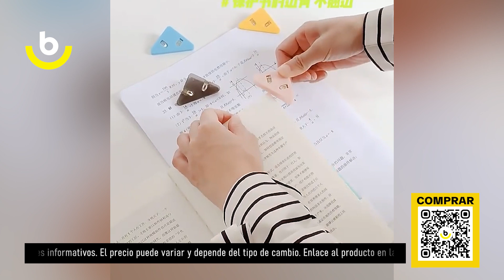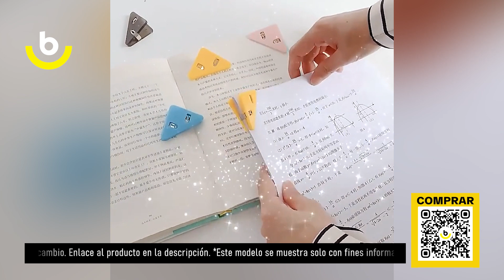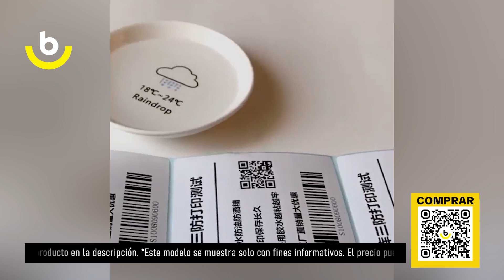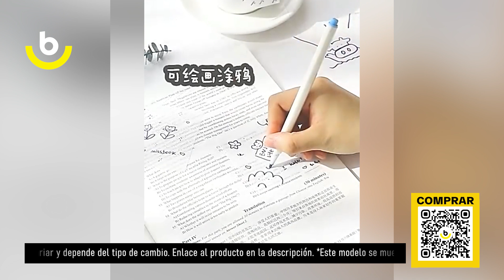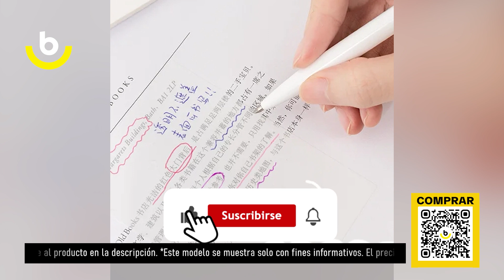TOP-5 productos para la oficina de AliExpress. Los mejores artículos y productos de China.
Solicitar un dispensador TOP-5 productos para la oficina :

nsignia transparente con correa de colores
Clips de papel de esquina de colores
Etiquetas térmicas para impresora
Conjunto de marcadores de pizarra
Notas adhesivas a prueba de agua

Nuestras listas de reproducción:

1. TOP Productos para hombres de Aliexpress. Compre productos interesantes a precios de ganga de proveedores confiables
2. Artículos TOP de Aliexpress. Compre productos interesantes a precios de ganga de proveedores confiables

TOP-5 cosas para el hogar